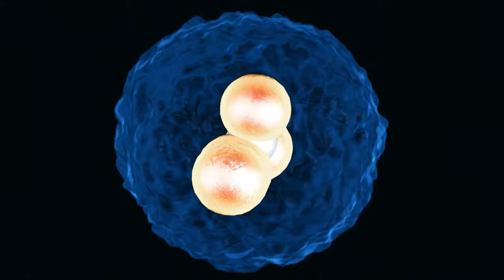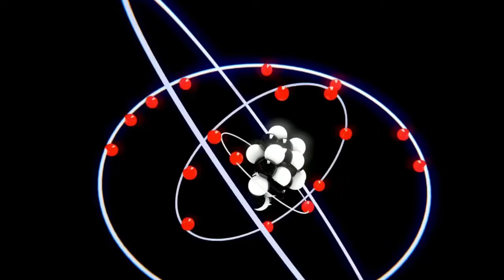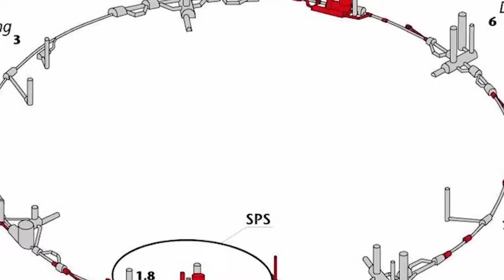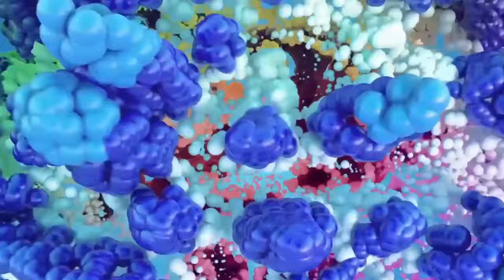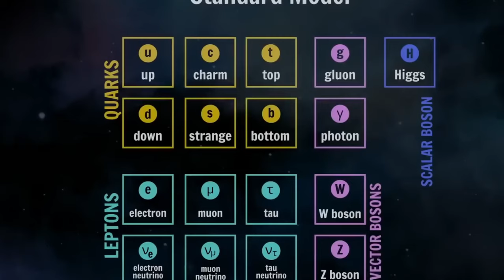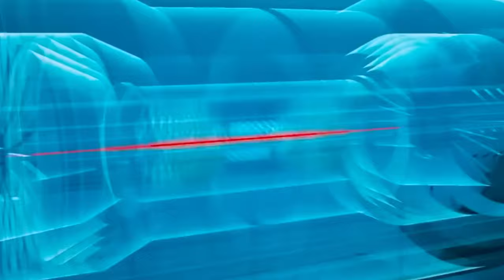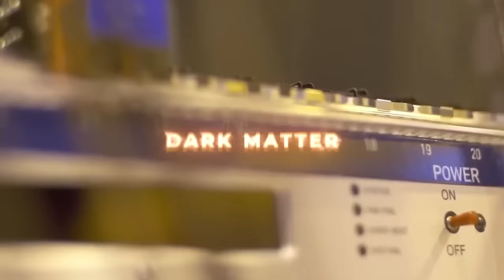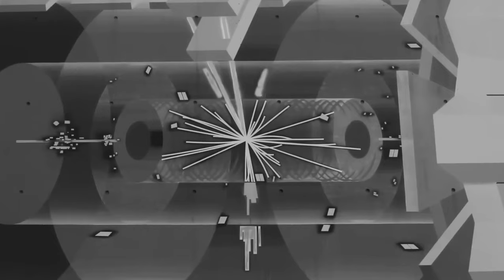CERN Scientists Break Silence On CHILLING New Discovery That Changes Everything